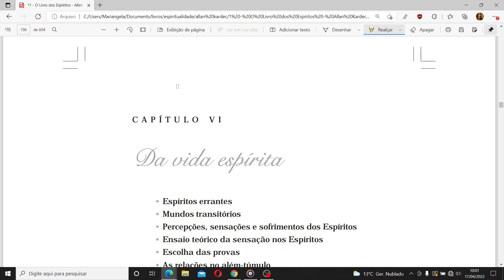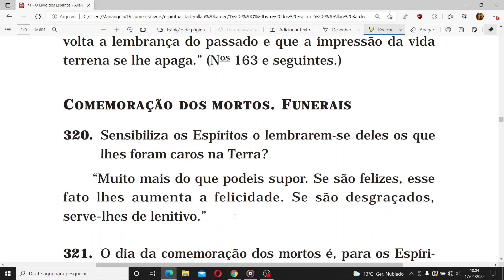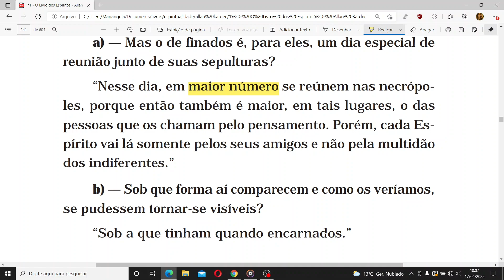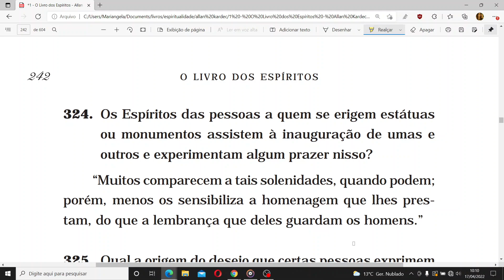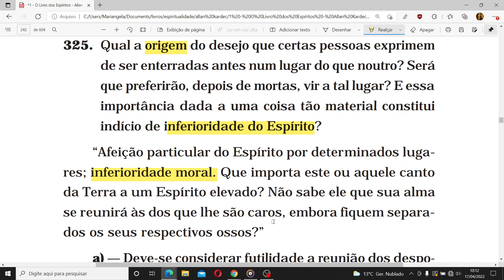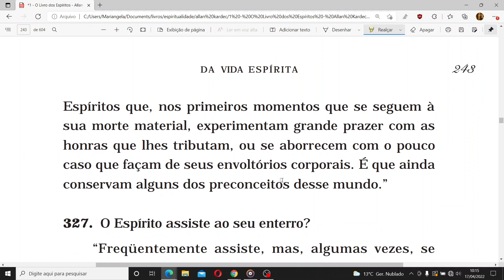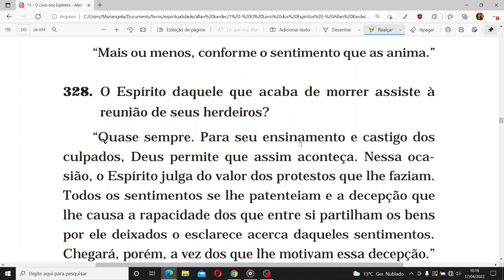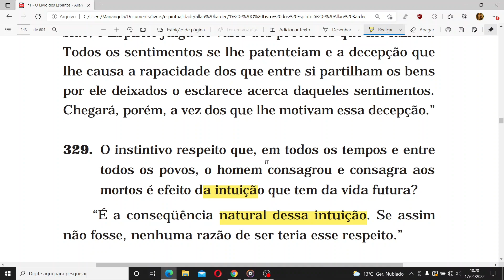COMEMORAÇÃO DOS MORTOS. FUNERAIS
CAPÍTULO 6 - Da vida espírita

• Espíritos errantes
• Mundos transitórios
• Percepções, sensações e sofrimentos dos Espíritos
• Ensaio teórico da sensação nos Espíritos
• Escolha das provas
• As relações no além-túmulo
• Relações de simpatia e de antipatia entre os Espíritos. Metades eternas
• Recordação da existência corpórea